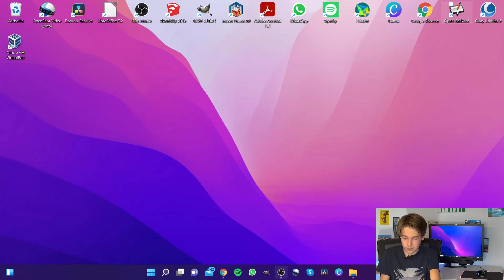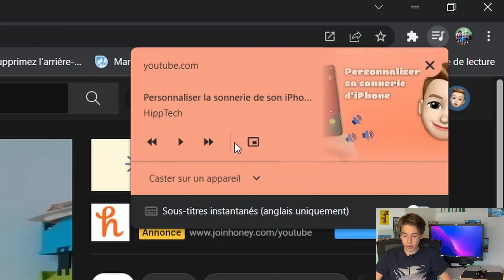Comment regarder une vidéo YouTube en faisant autre chose sur pc en 2024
Salut,
Aujourd'hui on va voir comment regarder en mode picture in picture en vidéo youtube sur pc.